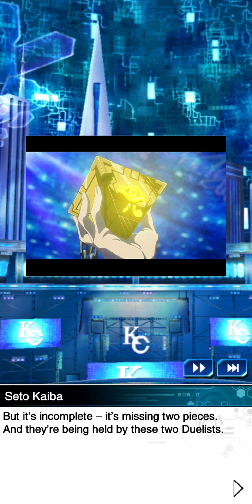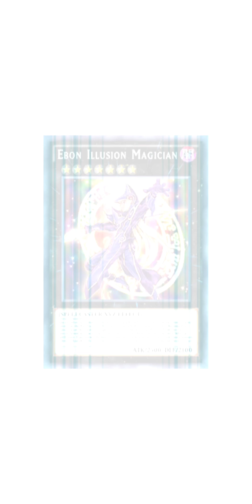To the Future!! Yugi vs Aigami!!! Area 4 | Yu Gi Oh Duel Links